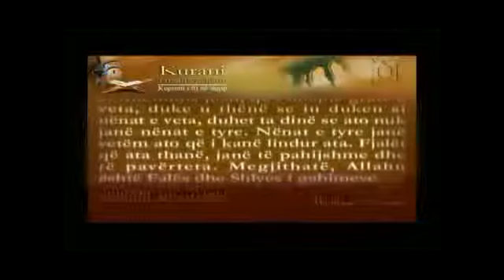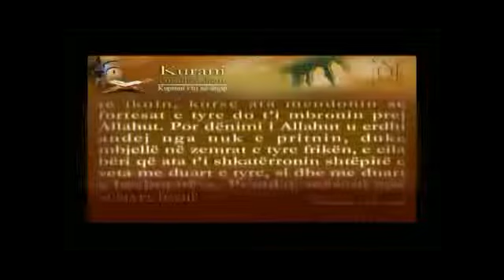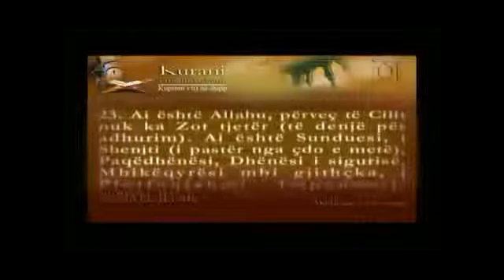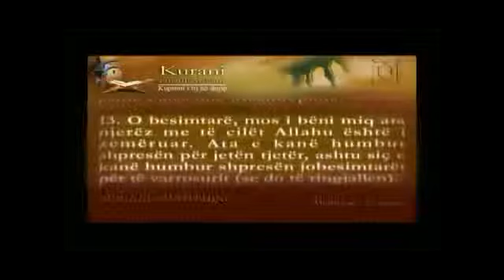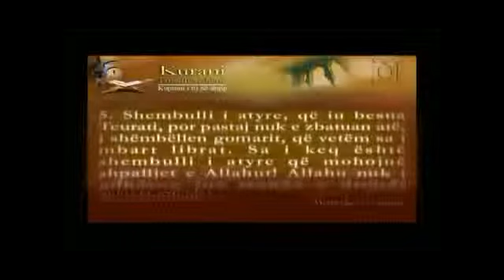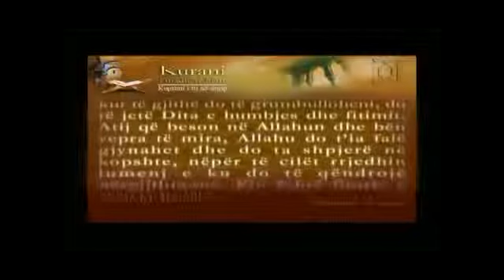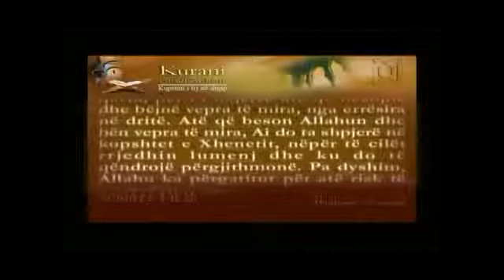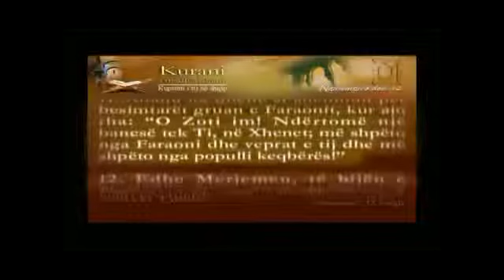JUZ-28 Holy Quran in the Albanian Language (Kur'an-i Kerim'i dhe Perkthimi i Plote Shaqip)